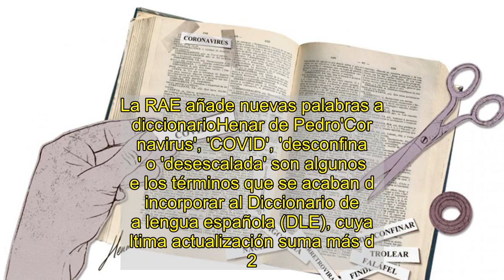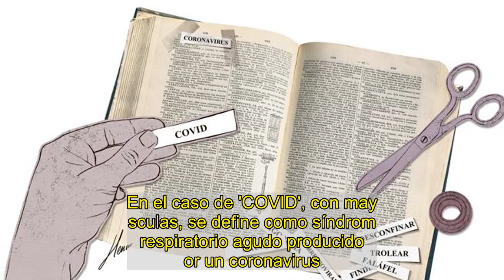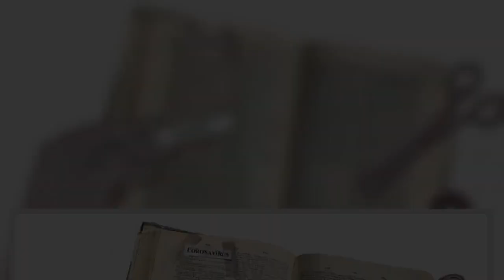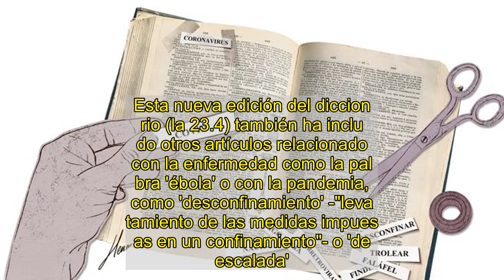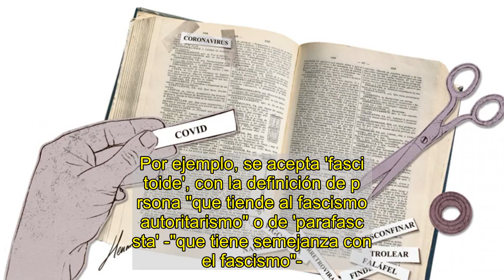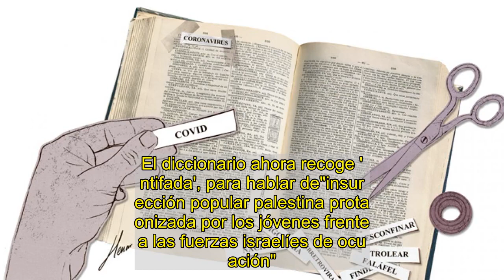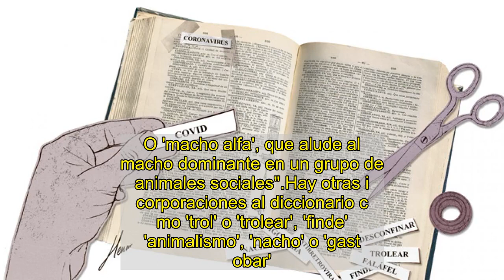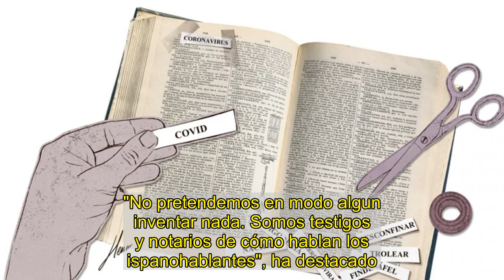'Coronavirus', 'COVID', 'desescalada' y otras como 'trol' o 'finde', nuevas palabras en el Diccionar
La RAE añade nuevas palabras al diccionarioHenar de Pedro'Coronavirus', 'COVID', 'desconfinar' o 'desescalada' son algunos de los términos que se acaban de incorporar al Diccionario de la lengua española (DLE), cuya última actualización suma más de 2.500 novedades, tanto enmiendas como adiciones, que han sido incluidas en su edición digital.Algunas de estas nuevas palabras se encuentran entre los términos más consultados del año y su inclusión en el Diccionario ha sido dada a conocer este martes por su directora, la académica de la RAE, Paz Battaner.En el caso de 'COVID', con mayúsculas, se define como síndrome respiratorio agudo producido por un coronavirus. Además, se aclara que el acrónimo proviene del inglés ('coronavirus disease', 'enfermedad del coronavirus').Mientras, el 'coronavirus' es "un virus que produce diversas enfermedades respiratorias en los seres humanos, desde el catarro a la neumonía o la COVID". Y 'cuarentenar' habla o bien de "poner a alguien en cuarentena" o "pasar un período de cuarentena".Esta nueva edición del diccionario (la 23.4) también ha incluido otros artículos relacionados con la enfermedad como la palabra 'ébola' o con la pandemia, como 'desconfinamiento' -"levantamiento de las medidas impuestas en un confinamiento"- o 'desescalada'.Asimismo, en la definición de 'confinamiento' se ha incluido una adición de acepción para hablar de "un aislamiento temporal y generalmente impuesto a una población, persona o grupo por razones de salud y seguridad".En cualquier caso, el nuevo DLE incluye también numerosas novedades en términos no relacionados con el coronavirus. Por ejemplo, se acepta 'fascistoide', con la definición de persona "que tiende al fascismo o autoritarismo" o de 'parafascista' -"que tiene semejanza con el fascismo"-.También a la palabra 'democracia' se le añaden acepciones 'de forma compleja', con términos como 'orgánica', 'representativa' o 'popular'. El diccionario ahora recoge 'intifada', para hablar de"insurrección popular palestina protagonizada por los jóvenes frente a las fuerzas israelíes de ocupación".Es novedad también la palabra 'provida', que habla de quien "se opone al aborto inducido, a la investigación con embriones humanos y a la eutanasia". O 'macho alfa', que alude al "macho dominante en un grupo de animales sociales".Hay otras incorporaciones al diccionario como 'trol' o 'trolear', 'finde', 'animalismo', 'nacho' o 'gastrobar'.El director de la Real Academia Española (RAE), Santiago Muñoz Machado, ha reconocido que la elaboración de estos diccionarios es "un trabajo severo, laborioso y muy riguroso", muchas veces expuesto a la crítica. "No pretendemos en modo alguno inventar nada. Somos testigos y notarios de cómo hablan los hispanohablantes", ha destacado.